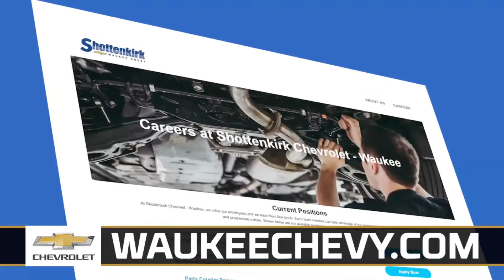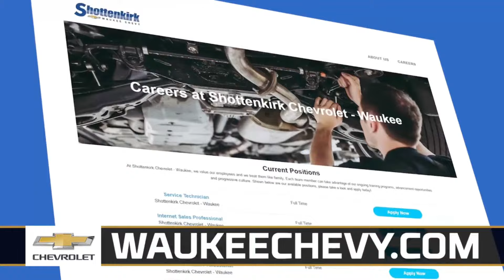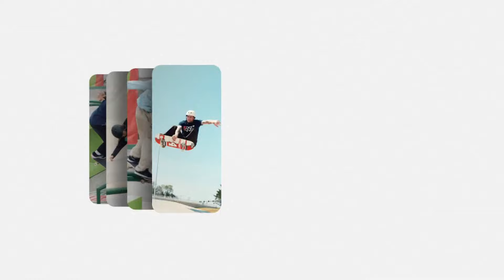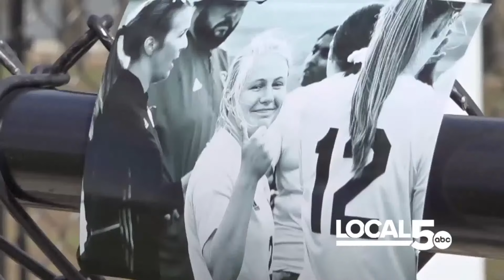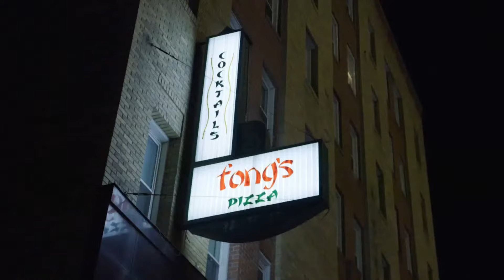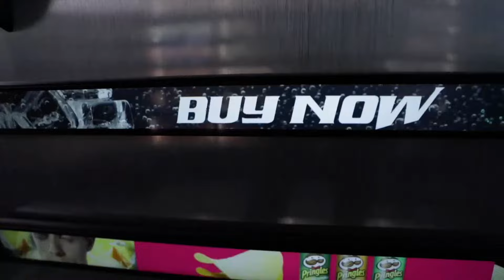2023 USL League 2: Des Moines Menace vs Peoria City